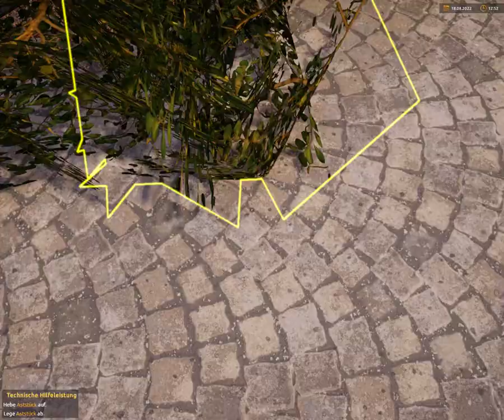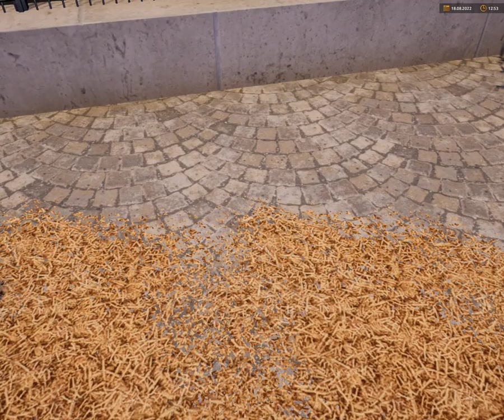Notruf112 Die Feuerwehr Simulation 2 Großeinsatz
Hausbrand Ausrückung von HLF, DLK, ELW,TLF und LF24 Schnellangriff Wasser über Hydrant Feuer gelöscht Rückfahrt zur Wache